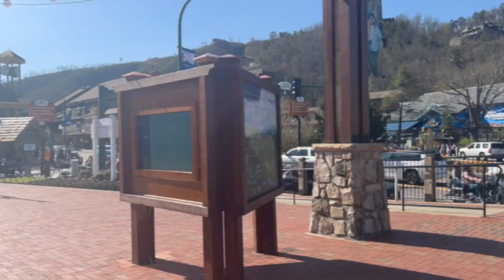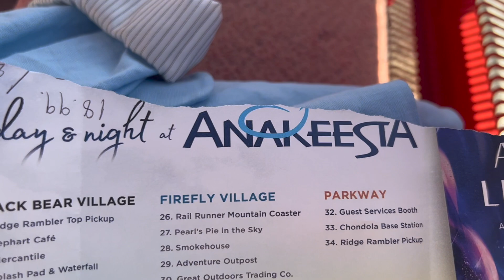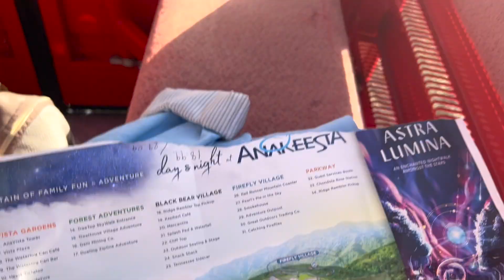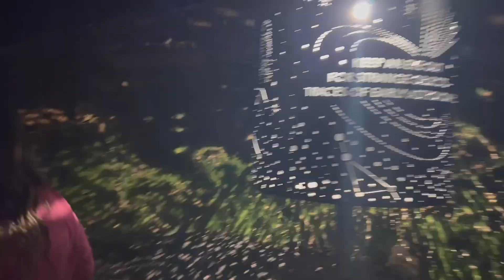UN NUEVO SHOW DE LUCES EN ANNAKEESTA ESTA SUPER BONITO 😍